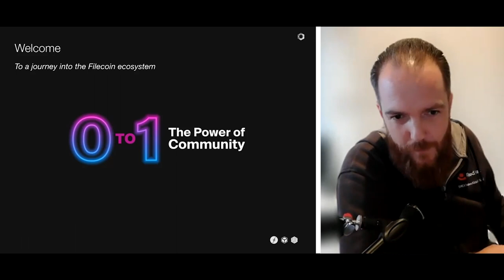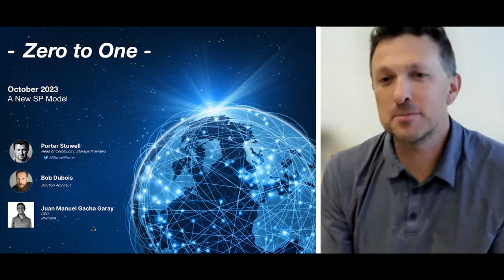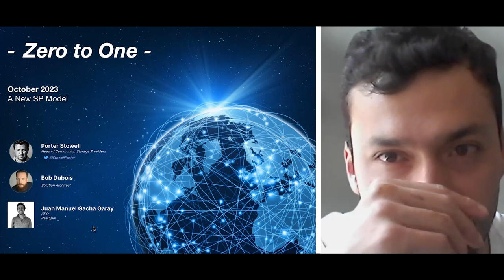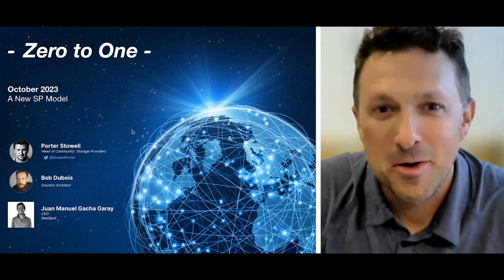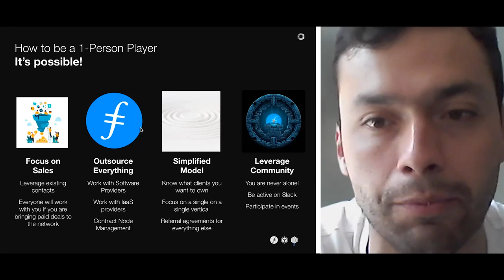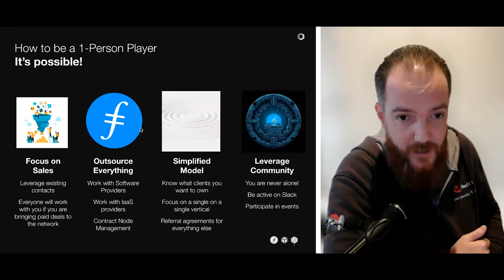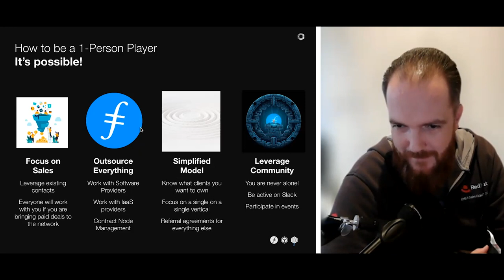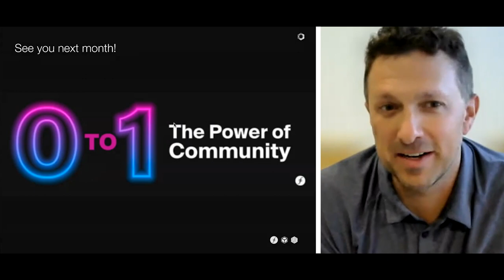Unleashing Filecoin's Potential in South America with Juan Manuel Gacha Garay | Zero to One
In this episode, we are privileged to host Juan Manuel Gacha Garay, a South American entrepreneur helping to grow the Filecoin ecosystem in Columbia. Starting off in the buzzing startup and fintech space, tackling domains like sales, marketing, and growth, Juan's first brush with blockchain was with a forward-thinking firm called Lithio, utilizing blockchain tech to combat currency devaluation in economies similar to Colombia.

00:00 -  Intro
01:49 - Juan's Encounter with Blockchain Technology
05:00 - Discourse on Colombian Tech Market
12:31 - The emotional roller coaster of a Startup
16:02 - Discussing Filecoin and blockchain
22:43 - Starting off as a one person player
25:56 - Discussing prospects in the Colombia market
27:17 - Leveraging the Filecoin community
31:30 - Addressing audience questions
33:03 - Conclusion